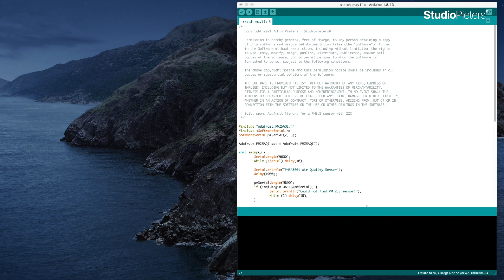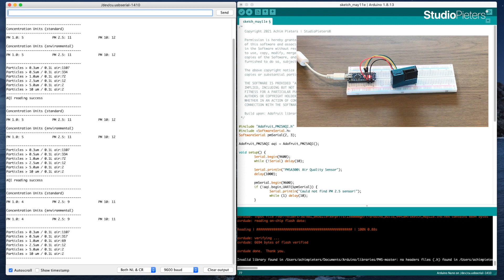PMSA003 – Optical Particulates Sensor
All these projects are / or will be described on my website in the near future. These films are therefore intended as Proof Of Concept (POC). On our website you will find more information about the watched video.